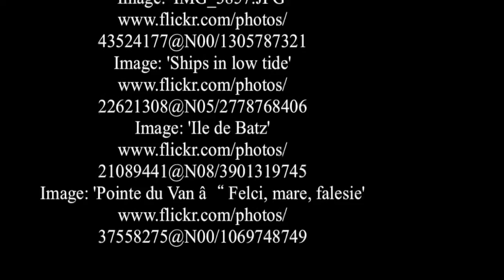Brittany - France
Brittany is a cultural region in the north-west of France. Covering the western part of Armorica, as it was known during the period of Roman occupation, Brittany subsequently became an independent kingdom and then a duchy before being united to the Kingdom of France in 1532 as a province. Brittany has also been referred to as Less, Lesser or Little Britain (as opposed to Great Britain). It is bordered by the English Channel to the north, the Celtic Sea and the Atlantic Ocean to the west, and the Bay of Biscay to the south. Its land area is 34,023 km² (13,136 sq mi).

The historical province of Brittany is now split among five French departments: Finistère in the west, Côtes-d'Armor in the north, Ille-et-Vilaine in the north east, Loire-Atlantique in the south east and Morbihan in the south on the Bay of Biscay. Since reorganisation in 1956, the modern administrative region of Brittany comprises only four of the five Breton departments, or 80% of historical Brittany. The remaining area of old Brittany, the Loire-Atlantique department around Nantes, now forms part of the Pays de la Loire region.

At the 2010 census, the population of historic Brittany was estimated to be 4,475,295. Of these, 71% lived in the region of Brittany, while 29% lived in the Loire-Atlantique department. In 2008, the largest metropolitan areas were Nantes (854,807 inhabitants), Rennes (654,478 inhabitants), and Brest (311,735 inhabitants). Brittany is the traditional homeland of the Breton people and is recognised by the Celtic League as one of the six Celtic nations, retaining a distinct cultural identity that reflects its history. A nationalist movement seeks greater autonomy within the French Republic.

Source: Wikipedia